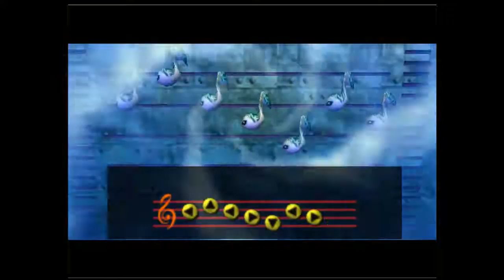Majora's Mask #33 Merten pimeissä syvyyksissä....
Toivon että SM Entertainment pitää näppinsä erossa mun videosta tällä kertaa, eli menemme Lulun loppujen munien perään, eli kolmen viimeisimmän jahtiin. Ne eivät kuitenkaan ole piraattien linnoituksessa vaan syvällä vaarallisissa vesi missä missä vaanii todellisia vaaroja...